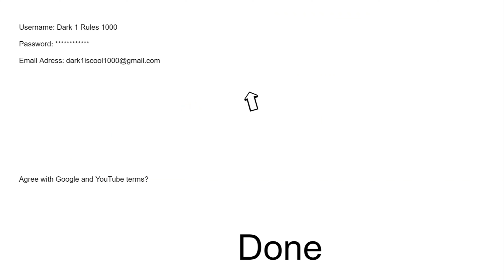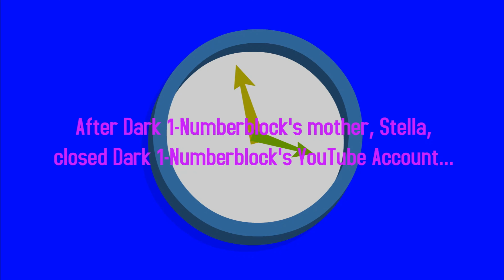Dark 1-Numberblock Makes a YouTube Account While Grounded/Grounded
TV Rating: TV-PG

NOTES

Note #1: This is the 114th main grounded video of my main grounded series and the 15th main grounded video of 2023.

The Thumbnail of the video will be coming soon